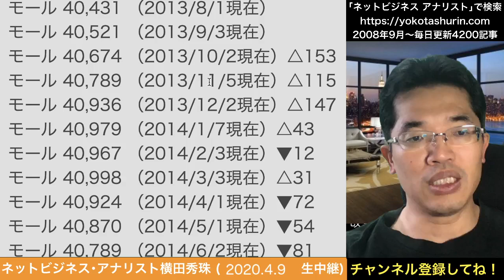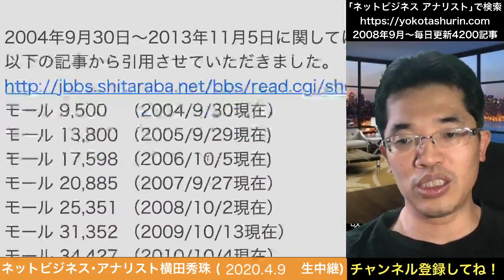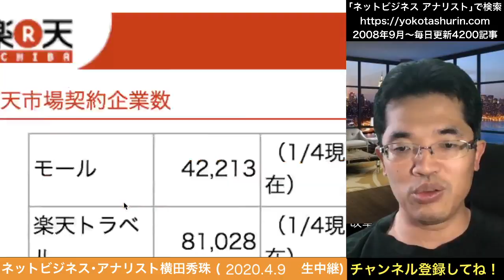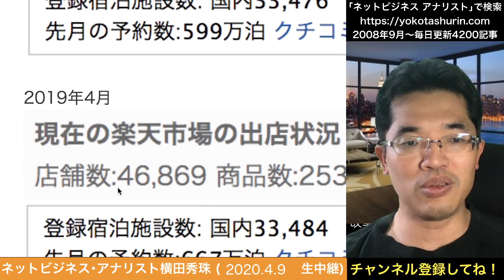楽天市場の出店数が2年ぶり先月比マイナスで合計5万店を割る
楽天に新型コロナウイルスはプラスかマイナスか？今後の秘策は？